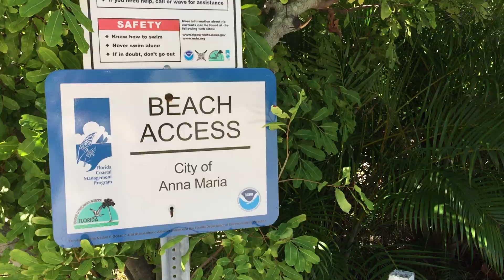770 N Shore Anna Maria Luxury Real Estate Beach Access CALL Galletto Team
Take a look at this BEACH HOUSE across the street from one of the best beach spots on Anna Maria Island.  house is fabulous.  pool and yard are small but the GULF of MEXICO is across thE street.  Make it YOUR beach house today!